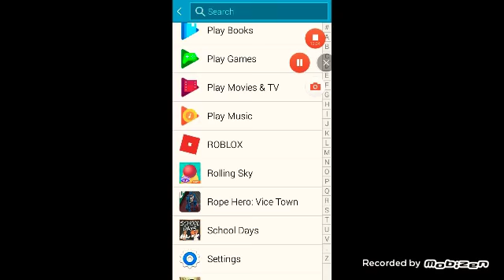👍grammy has gone crazy!!!😲😲👍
Bryson k
Paul and Daniel
Dantdm